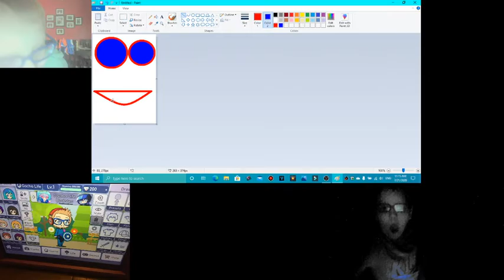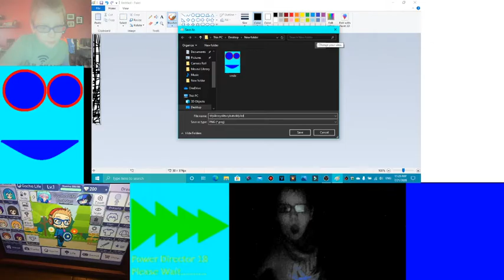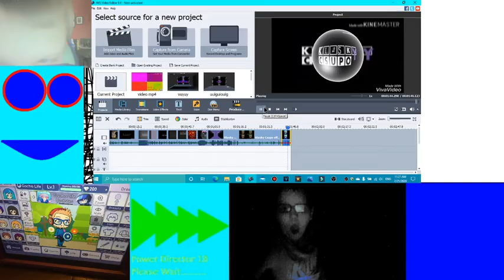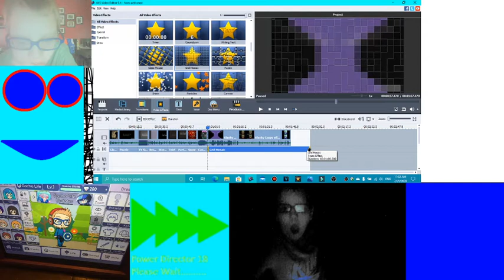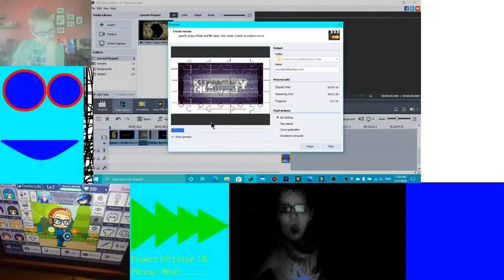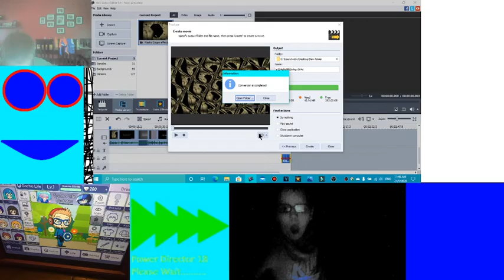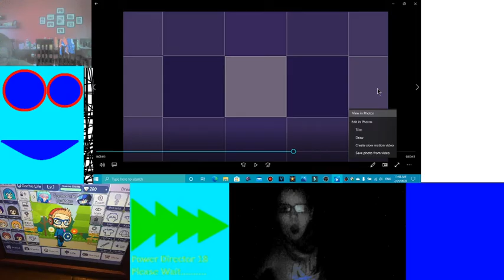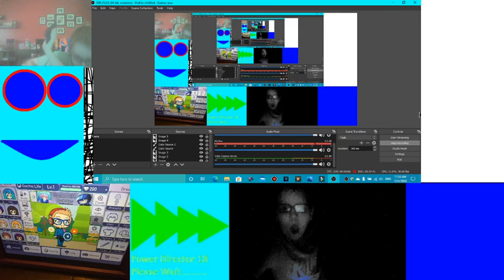Copy THIS LINK HERE! adtj-27t4-8pqm-jr85-4s3p